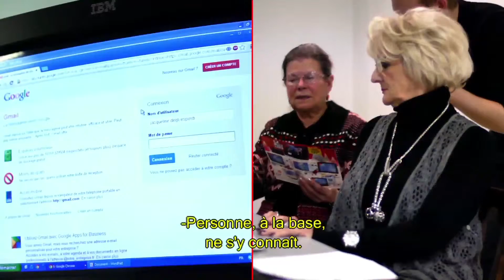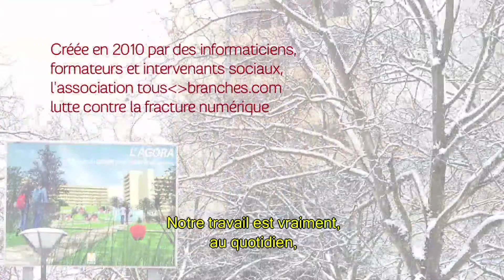SFR - Numérique Solidaire - Association "Tousbranchés"